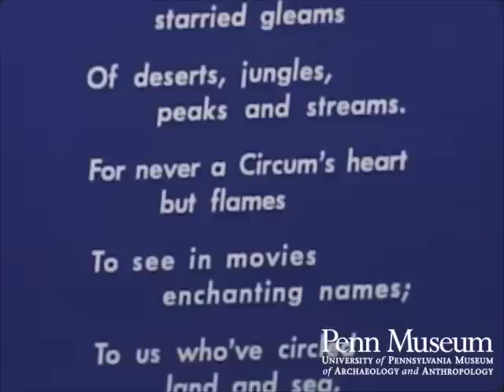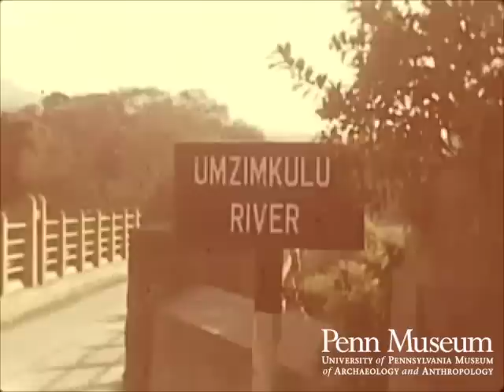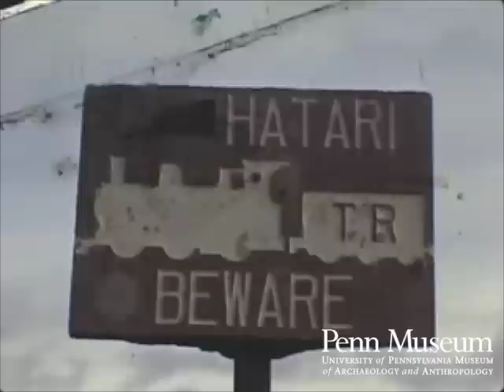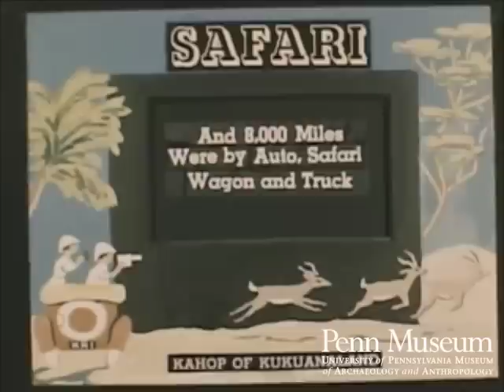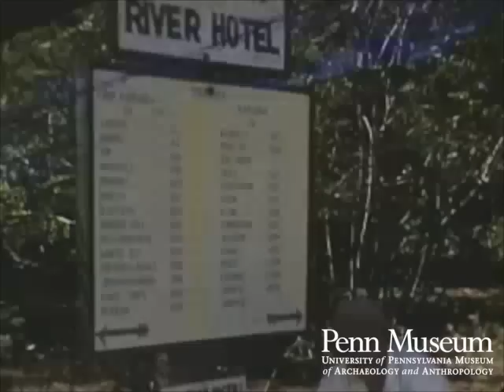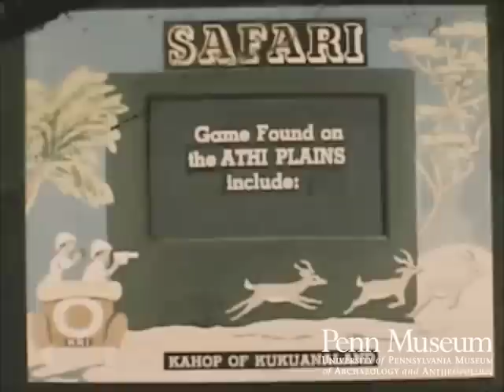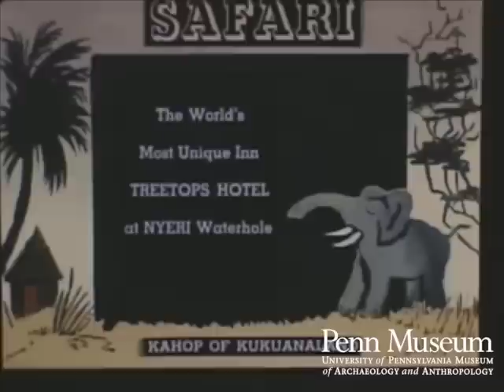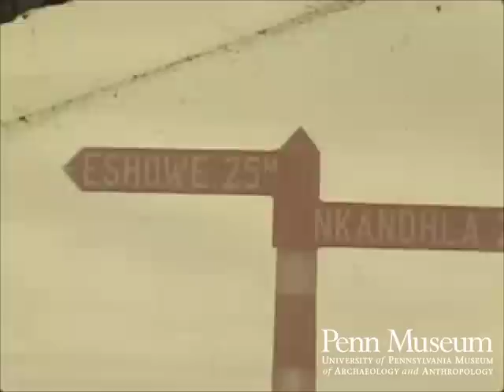Safari: Reel 1 (1948)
Intertitles as written by the Todes appearing in this film:

SAFARI
Part One

Maps and movies upon the wall
Do not mean a thing at all
To those who see but charted spaces
Separating lands and races.
But movies to Circum's who've traveled far
From homeland heath at alien star,
Flash back a thousand peaks and streams.
For never a Circum's heart but flames
To see in movies enchanting names;
To us who've circled land and sea,
Such pictures are wings of wizardry!

"KA" FOR "KATE"

"HOP" FOR "TODE"

EQUALS "KAHOP OF KUKUANALAND"

KUKUANALAND
the Mythical SHANGRI-LA of CENTRAL AFRICA

Route of AFRICAN TREK

From CAIRO

To the CAPE

Of the 12,000 Miles Traveled 500 Were by NILE Craft

1,500 Miles Were by Rail

2,000 Miles Were by Air

And 8,000 Miles Were by Auto, Safari Wagon and Truck

To the KENYA COLONY Game Country of the ATHI PLAINS

The First Halt Is a Long Way from Propeller Club Headquarters

The Journey Continues to RHINO CAMP on Lake AMBOSELLI

Game Found on the ATHI PLAINS include:

Weaver Bird Nests

Ant Hills

Native BEE HIVES are Suspended in Trees

Secretary Birds

Gazelle, or "Tommies"

Wildebeeste, or "Gnu"

Zebra

Giraffe

Lions

Rhino

Elephants

Africa's Highest MT. KILIMANJARO Looms Over RHINO CAMP

The World's Most Unique Inn TREETOPS HOTEL AT NYERI Waterhole

Comfortable Accommodations and Excellent Meals Are Provided Aloft

Small Game at the Waterhole the Large Animals Appear Only at Night

At the Capital of ZULULAND

Local Color

ZULUS of the KRANSKOP Region Assemble for the Tribal Dance

The Gals REALLY Go to Town!

The Dance is Over the Price 12 Oxen and 2 Tons of Mealies for a Feast and Beer-Drink plus a Box of Webster Fancy Tales